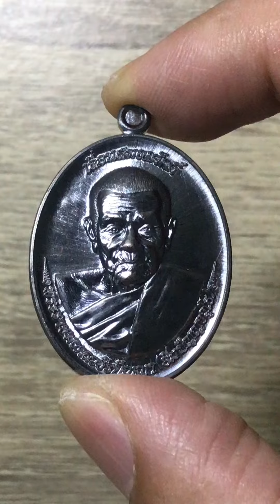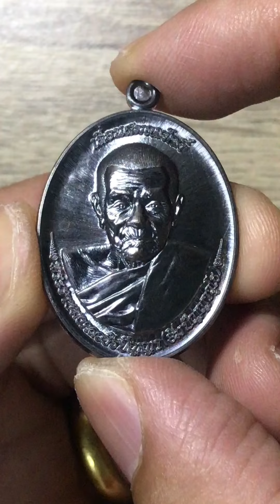เหรียญเลื่อนสมณศักดิ์ พระราชมงคลวชิรปัญญา (อิ่ม ปัญฺญาวุโธ) วัดทุ่งนาใหม่ นครศรีธรรมราช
สาวภูหลวง Channel#เหรียญเลื่อนสมณศักดิ์พระราชมงคลวชิรปัญญา#(อิ่ม ปัญฺญาวุโธ)วัดทุ่งนาใหม่